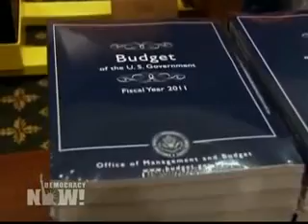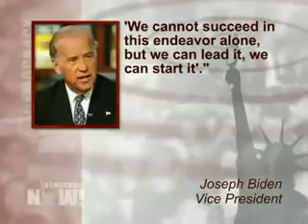Despite Non-Proliferation Pledge, Obama Budget 6 Request Se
N Cont!